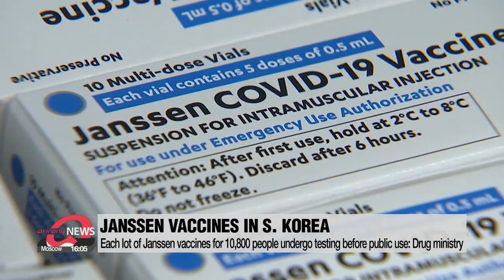S. Korea reports 634 new cases on Friday; nearly 30% of population given first shots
신규확진 634명 '델타 변이' 새 변수로...얀센 백신 10만명분 첫 국가출하승인

South Korea's health authorities are struggling to bring down new coronavirus infections.
The daily tally was over 600 again.
What's more concerning is the Delta variant that's rapidly spreading around the world.
Bae Eun-ji fills us in.
South Korea reported 634 new COVID-19 cases on Friday... the number remaining above the 600-mark for the third straight day.
Health authorities are especially on alert over the more transmissible Delta variant,... first found in India.
Further concerns have been raised as the government said on Friday that the antibody treatments developed by local companies have shown to have had little effect against the Delta variant.

"The effectiveness of the homegrown antibody treatments in neutralizing the Delta variant has turned out to be very low... although it was effective for other types of variants spotted in Korea."

As the Delta variant spreads rapidly across the world... it has been detected in 190 cases in South Korea so far.
Although this only accounts for 8-point-5 percent of total mutated cases in the country,... there has been an upward trend with more being reported.
On the vaccination front... the Ministry of Food and Drug Safety said on Friday that it conducted a test on each lot of Janssen vaccines for 10-thousand-800 people.
This amount does not include the one million doses received from the U.S. that are currently being administered.
This kind of testing is done because vaccines are biological products and the quality can vary depending on the batch.
So this system called "lot release" allows the drug ministry to monitor the quality of the vaccine once more before the vaccine is released for public use.
As of Friday... almost 30 percent of South Korea's population has gotten their first shots.
Nearly 9 percent have been fully vaccinated.
Around 200-thousand police officers, firefighters, and coast guard officials under the age of 30 who are eligible to get their shots within the second quarter... will be getting their first jabs up until Saturday.

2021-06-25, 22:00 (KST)